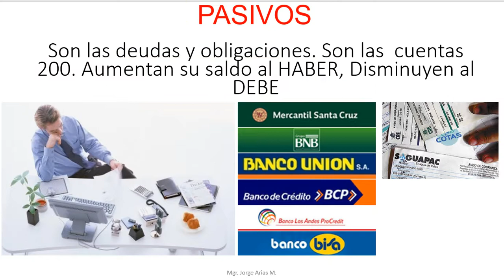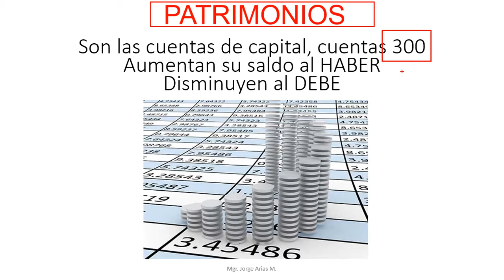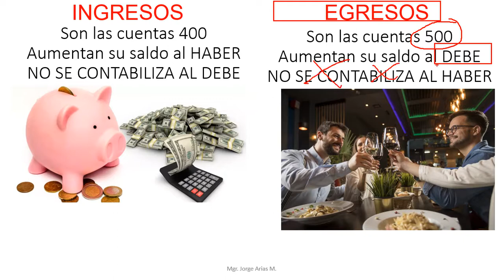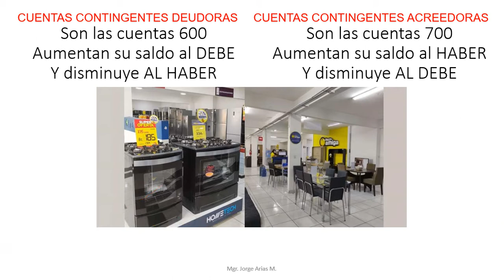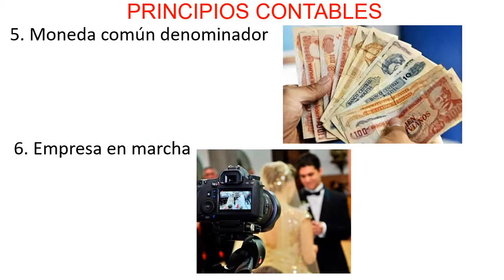Clasificación y Reglas de la Contabilidad.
Te explicamos un poco sobre los principios contables que se deben aplicar.